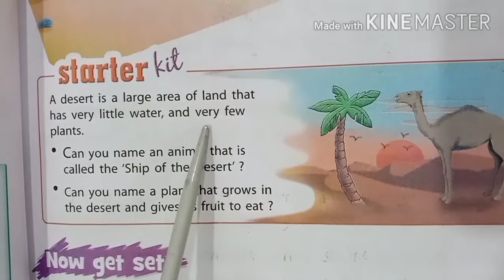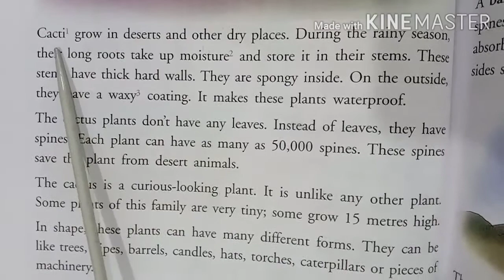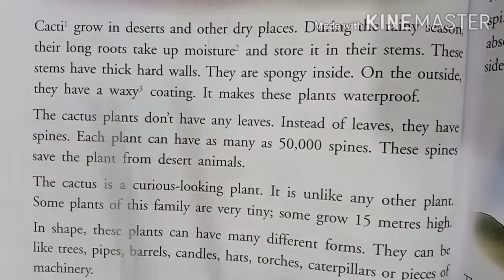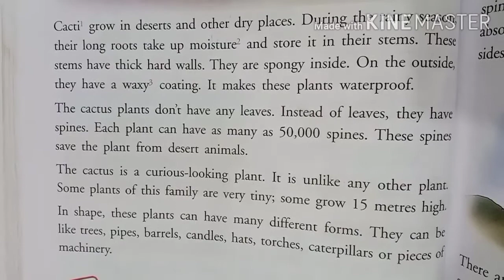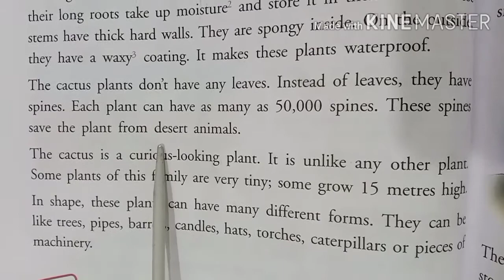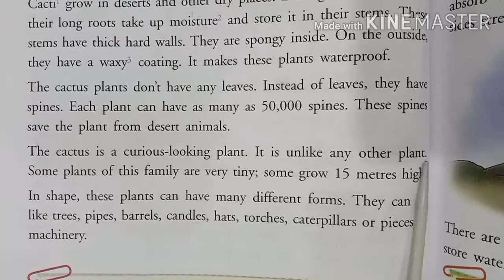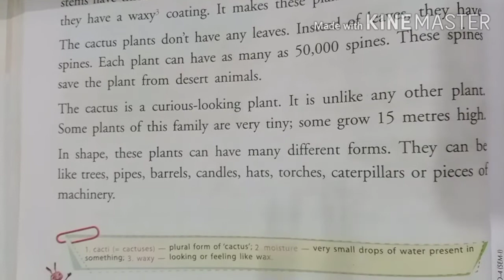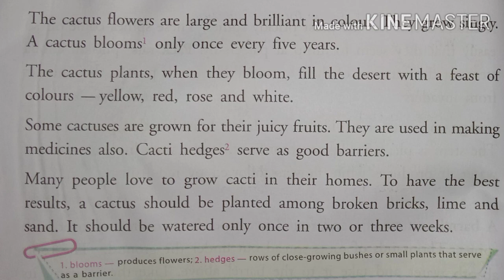" The Cactus -- A Desert Plant" , Chapter - 6th , Class - 4th....